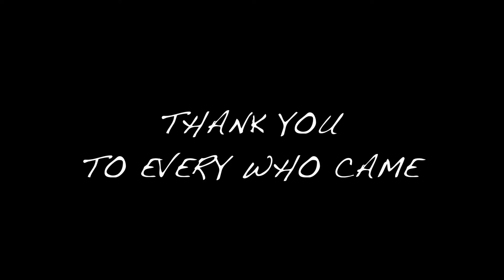Twin Willows Hotel Farmer's day 2018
Here at the Twin Willows Hotel we raised in excess of $11 000 for the Aussie helpers foundation to be donated to Aussie farmers in need.

Overall it was a fantastic day filled with families and patrons who helped support the fundraiser.

We thank every who donated as well as contributed on the day.

+ Patrons donated $500 just for Arthur Laundy (pub owner) to ride the bull !!!